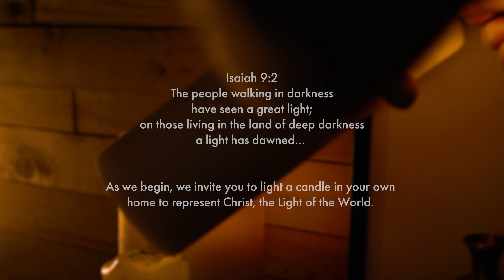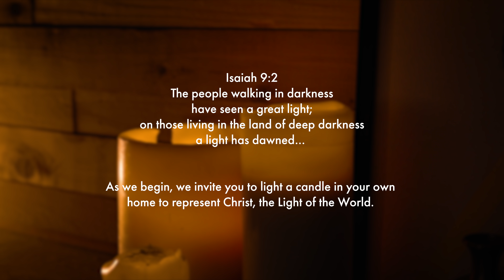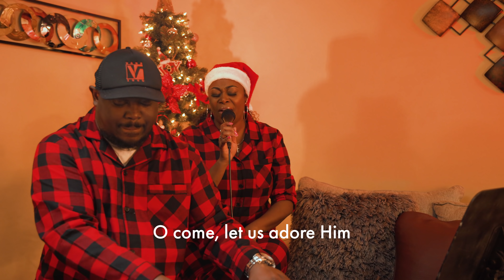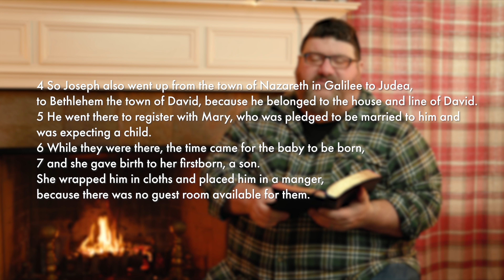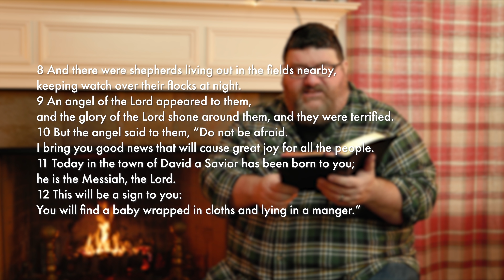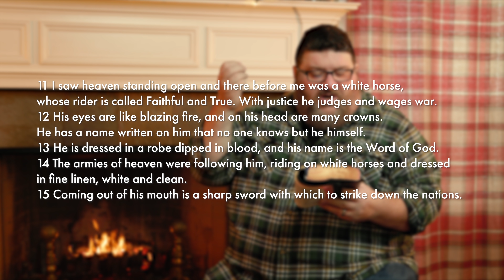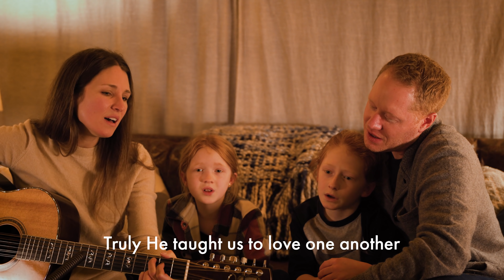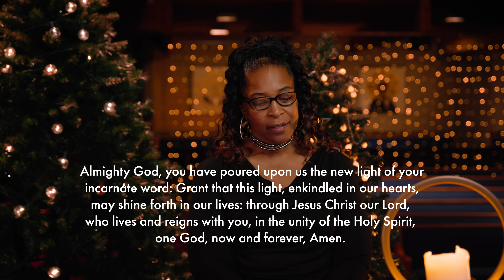Imago Dei Christmas Eve Service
This special online service features elements for adults, kids and youth to enjoy together. Gather your household and join us as we celebrate the birth of our Savior.

This Service Includes:
Candle-lighting and Welcome with Pastor Ben & the Thomas Family
Music with the Dahlgrins – Out of the Darkness & O Holy Night
Kids Story with Mr. Seth & the King Family
Music with the McCoys – O Come All Ye Faithful & Joy to the World
Reading from Isaiah with the Wallace Family
Christmas Eve Message from Pastor Rick McKinley
Prayer with Cheryl Baker
A Wave of Christmas Greetings from Members of Our Community!
Closing Prayer with Rick & Jeanne McKinley